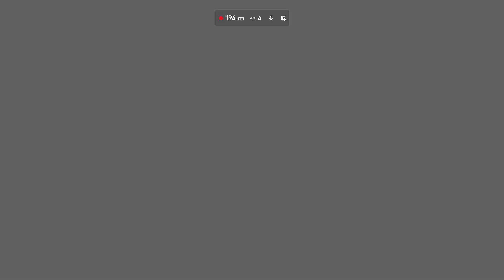farcry 5 sweet home e78